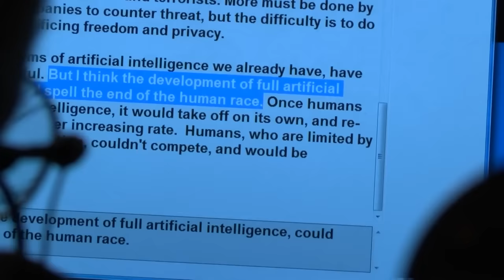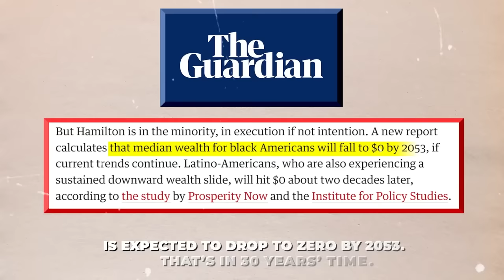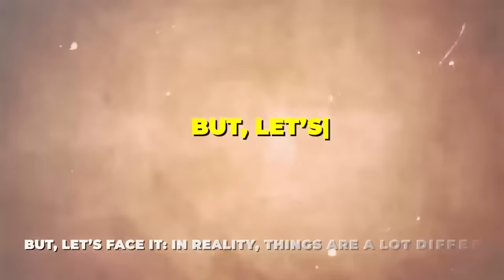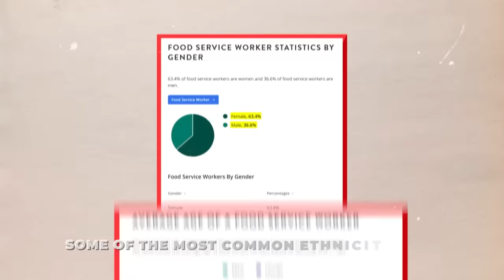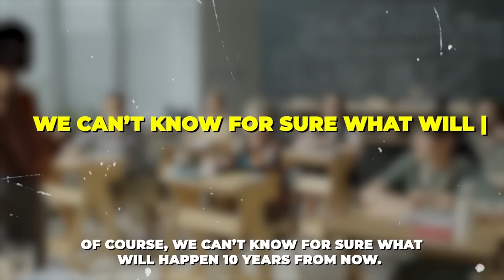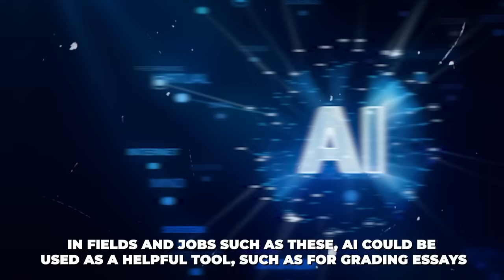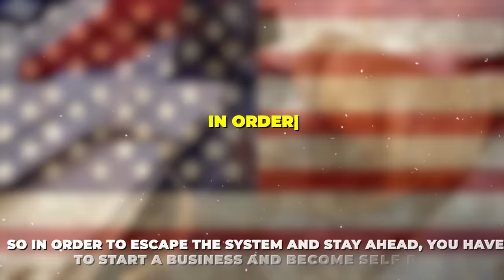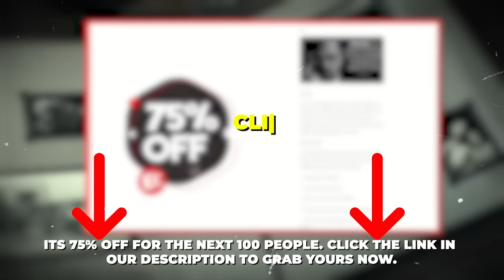An URGENT Warning To ALL Black People ..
An Urgent Warning To ALL Black People | The AI Revolution Is Here